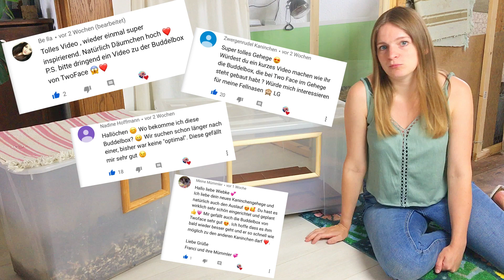Buddelbox für Kaninchen selber bauen | DIY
Im letzten Video habe ich euch bei der Cage Tour auch die Buddelbox (Buddelkiste) von TwoFace gezeigt. Viele von euch fanden diese Box so toll, dass sie sich eine Anleitung zum nachbauen gewünscht haben. In diesem Video zeige ich euch Schritt für Schritt, wie ihr die Buddel Box nachbauen könnt.

Solch eine Buddelbox ist gerade für die Innenhaltung ideal, bei welcher Kaninchen oftmals keine Möglichkeit haben richtig zu buddeln. Auch die Krallen können dadurch weitaus besser und insbesondere auf natürliche Weise abgenutzt werden.

Die Box eignet sich aber auch für Kaninchen in der Stallhaltung, denn nicht jeder Kaninchenstall hat auch einen Außenbereich mit entsprechenden Bereichen zum buddeln.

Ich wünsche euch viel Spaß beim nachbauen.

Liebe Grüße
Wiebke und Die Hasenbande

💕Mein Amazon StoreFront:
Alle in den Videos verwendeten Produkte findet ihr, auf unserer Amazon StoreFront, auf einen Blick.

💕Fanpost:
Ihr wollt uns einen Brief schicken?

Werden Käufe über diese Links getätigt, erhalte ich eine kleine Provision. Der Preis ändert sich dadurch aber niemals für euch! - Das ist eine rein freiwillige Unterstützung und ihr könnt die Sachen natürlich auch jederzeit woanders kaufen.
(**) Spreadshirt bietet uns die Verkaufsfläche und übernimmt sämtliche Verwaltungsarbeiten. (Druck, Versand, Garantie usw.) Somit verdient Spreadshirt natürlich an jedem verkauften Produkt. Wir erhalten dabei eine kleine Provision.